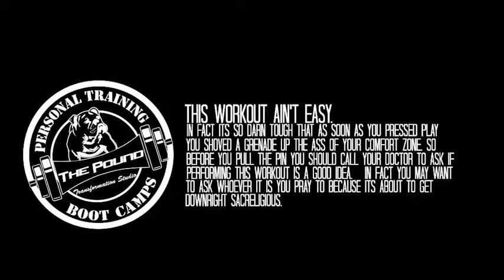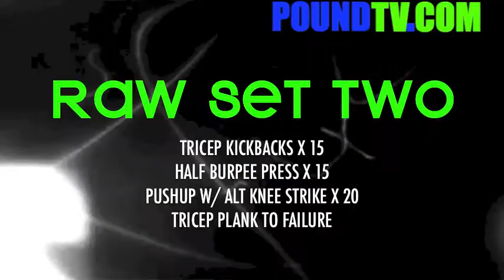"PUSH" "WORKOUT"- RAWPUSH1MERRICK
Hey look. it's Merrick working out while making weird/sexy noises again!

This vid is part of poundtv.com's "RAW" series where victims perform 2-3 continuous sets comprised of 3-5 separate exercises targeting complimentary body parts.

For example, 'RAW Push 1" targets Chest, Shoulders and Triceps sprinkled with some spicy core movements.

Keep in mind that RAW workouts are designed to be performed with the same dumbbells to cut down on time, while increasing blood-volume and firing a wicked pump into those target muscles.
Beginners usually start with 5-10lbs dumbbell's and advanced Pounders usually toss around 25-30lb dumbbells.

.why are you still reading this. Pull the Pin, Press Play and get'cher pound on!